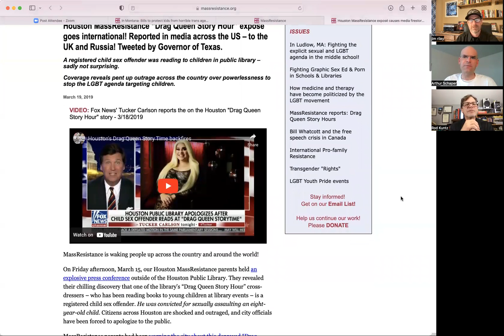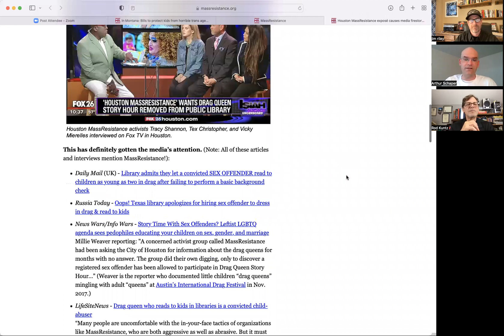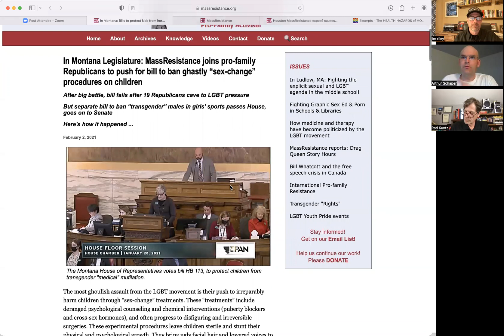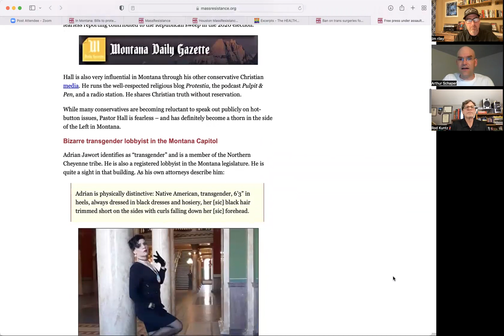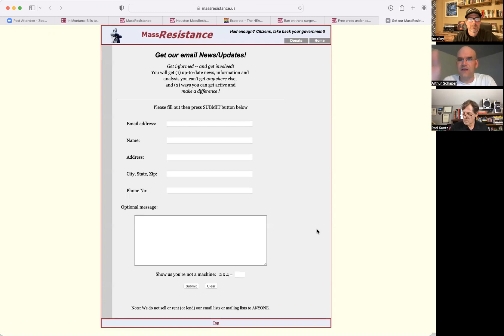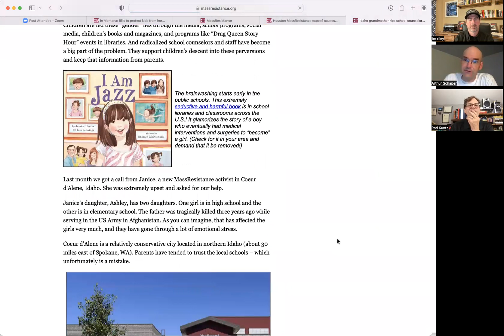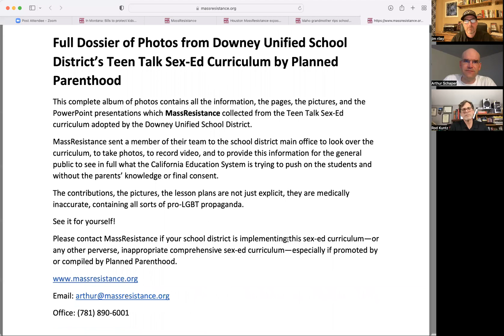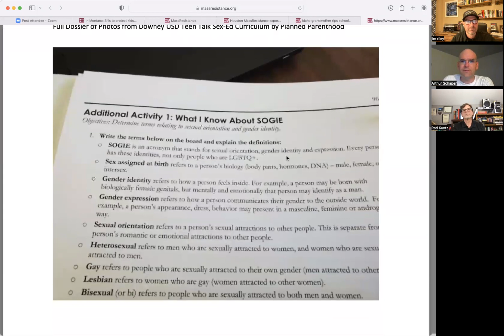10-22-22
1776
Arthur Schaper
LGBT Agenda and our Children